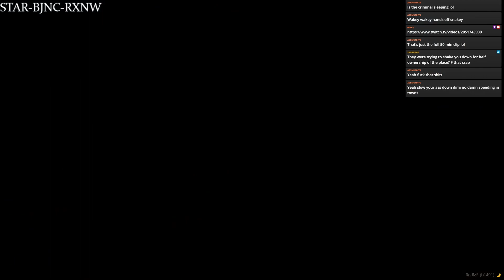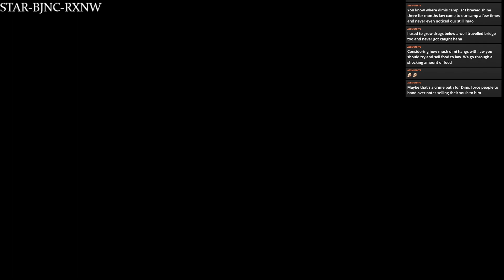In the life of James Morgan - DRB / RedM RP / PT34